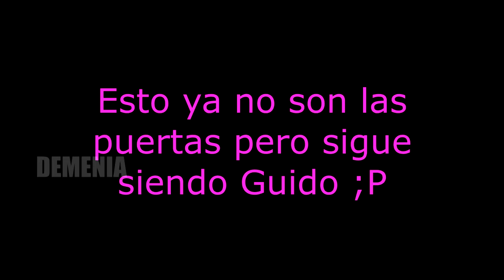Momentos Divertidos Guido Kaczka - A todo o Nada - Las Puertas #2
Momentos Graciosos de Guido Kaczka !